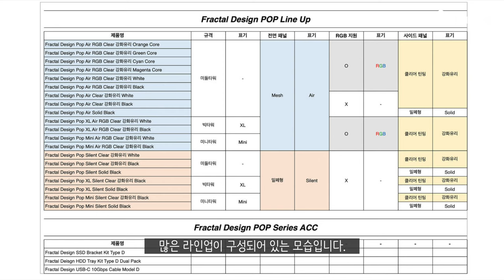프렉탈 신제품 라인업 케이스!